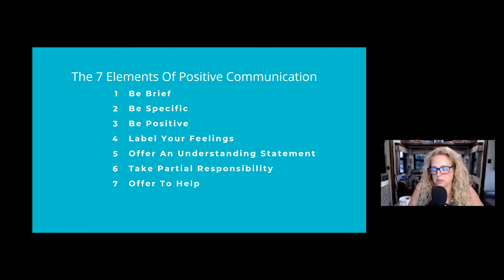Week 3 CRAFT Workshop 7 Elements Of Positive Communication & Avoiding Conversational Traps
Presented by Heather Ross from Heather Ross Coaching

Resources From Heather Ross Coaching
New Support Group Starting in June
Use the link below to find out about the Invitation to Change support group Heather is hosting.

GUIDE ABOUT ENABLING - If you've ever worried about enabling, this guide is for you!

Beth Syverson hosts the Unraveling Adoption Podcast formerly known as Safe Home Podcast

Beyond Addiction: